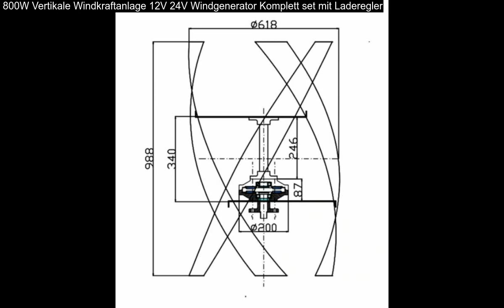800W Vertikale Windkraftanlage 12V 24V Windgenerator Komplett set mit Laderegler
800W Vertikale Windkraftanlage 12V 24V Windgenerator Komplett set mit Laderegler: Controller-System: Elektromagnetismus Windgeschwindigkeit gestartet: 1,5 m/s Einschaltwindgeschwindigkeit: 2,8 m/s Nennwindgeschwindigkeit: 13 m/s Maximale Windgeschwindigkeit: 40m/s Die momentane maximale Windgeschwindigkeit 45m/s Anzahl der Klingen: 3 Rotordurchmesser der Blätter: 0,7 m Geschwindigkeitsregulierung: Der Wind passt sich automatisch an Nennspannung: 12/24/48 V Nennleistung: 800 W Generatorschutzgrad: IP65 Arbeitsumgebungstemperatur: 25+45 Überdrehzahlschutz: Elektromagnetische Bremse Merkmal: Geringe Vibration, niedrige Anfangswindgeschwindigkeit Klingenmaterial: Fiberglas Generator: Maglev-Generator Entwurfslebensdauer: 1015 Jahre Paket beinhaltet: 1 x vertikaler Windturbinengenerator 3 x Fiberglasklingen 1 x MPPT-Laderegler 1x Ringflansch Brems- und Anbausätze.